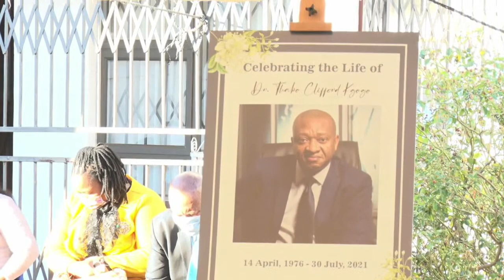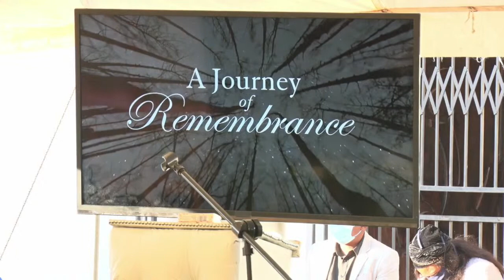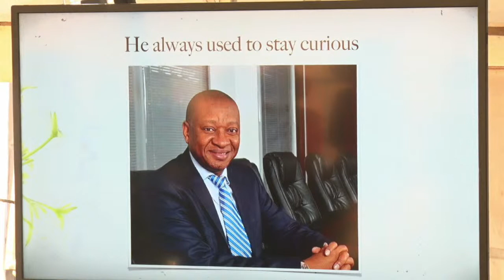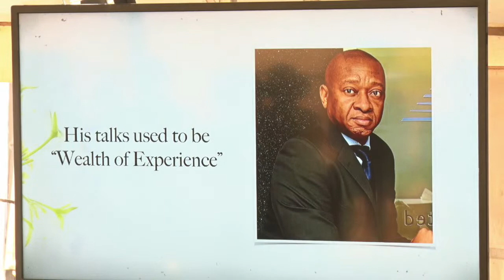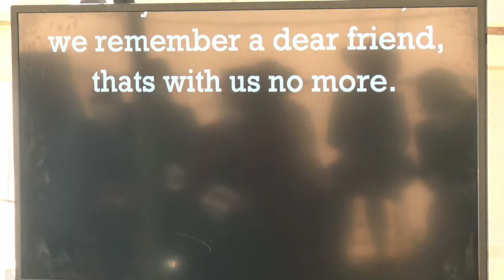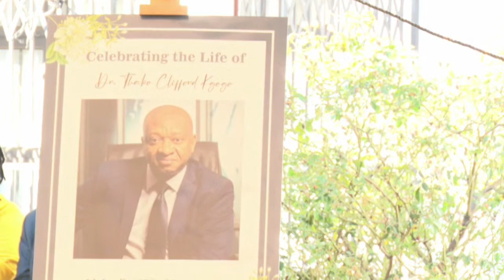Funeral Service of Dr Thabo Cliford Kgogo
In Loving Memory of Dr Thabo Cliford Kgogo